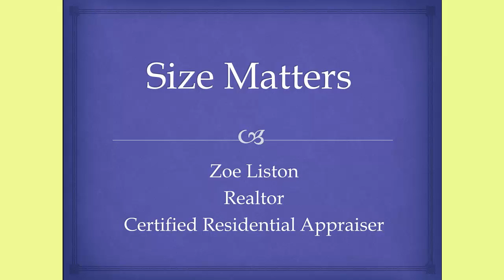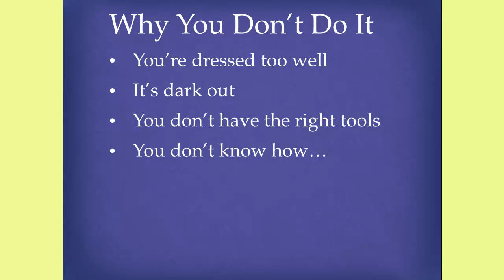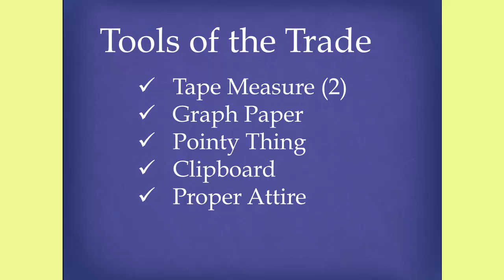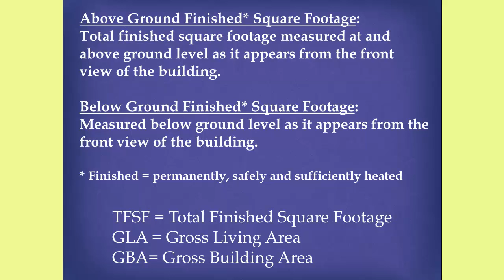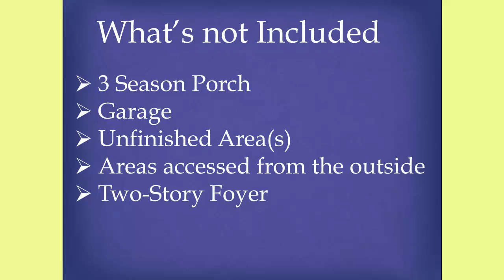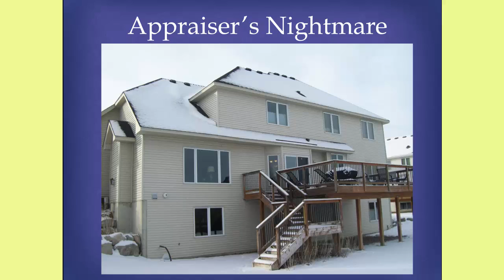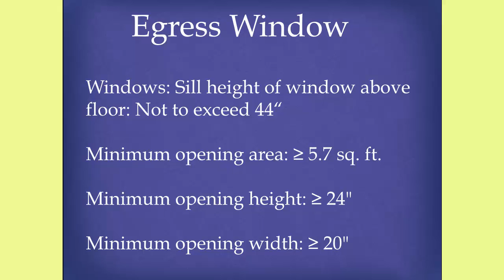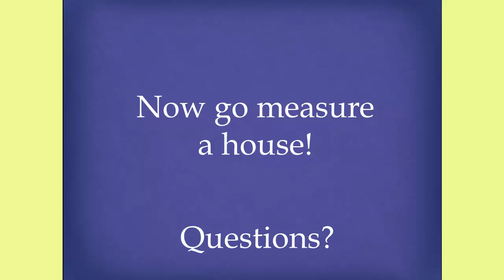Basics of Measuring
Have you ever struggled measuring a split level house, or wondered how to best measure a one and a half story property?  Zoe Liston, an appraiser and member of our Agent Advisory Committee, will lead you through the nuances of measuring square footage in this recorded webinar video.